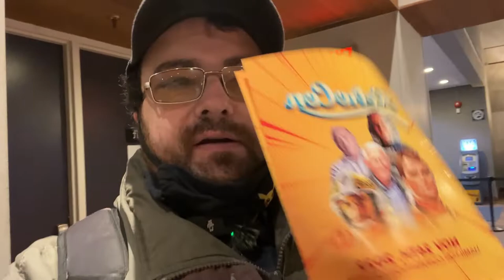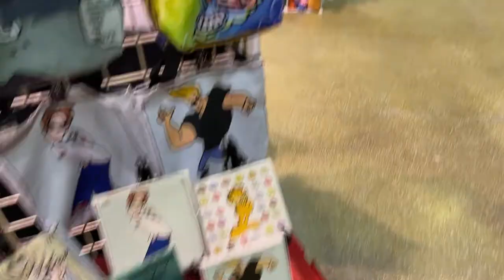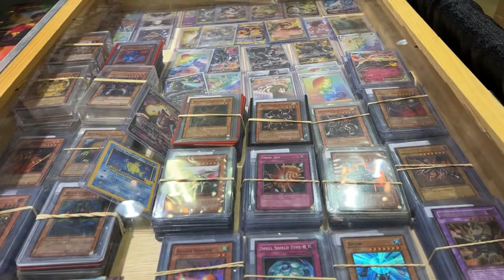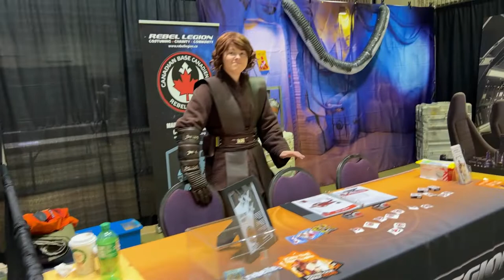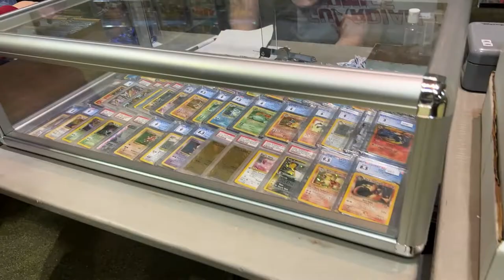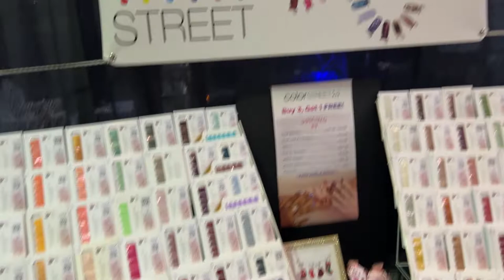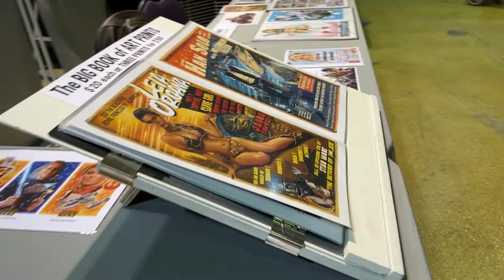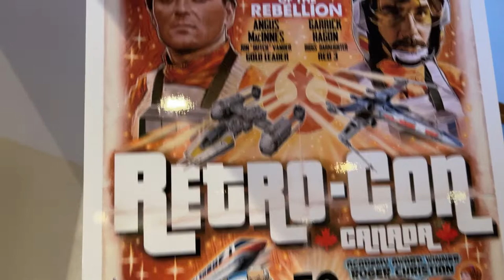Retro Con November 2022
I went to Retro Con in Hamiton Ontario Canada, On November 26, 2022. I thought that all of you would like to come along with me on my first time at this convention. I have listed down below the web site to this covention.